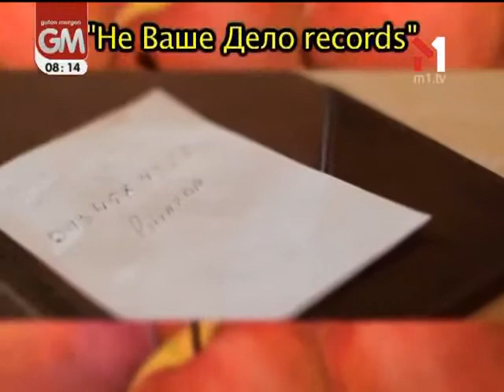Не Ваше Дело records — Брат-ка (04.04.2012). Guten Morgen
Не Ваше Дело records — Брат-ка

«Guten Morgen» — інформаційно-розважальна ранкова програма у прямому ефірі. Гаряча інформація, порція хорошого настрою і на десерт — зіркові гості. І все це з доставкою просто до тебе в ліжко!